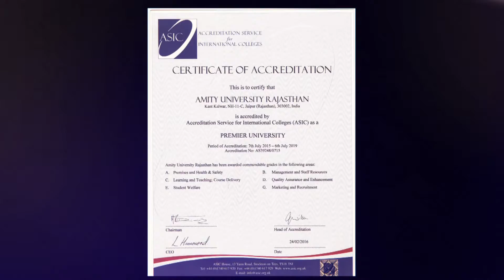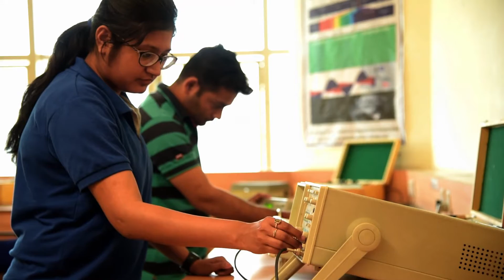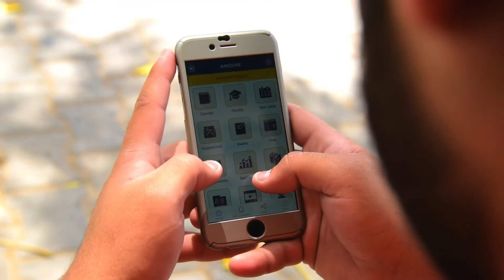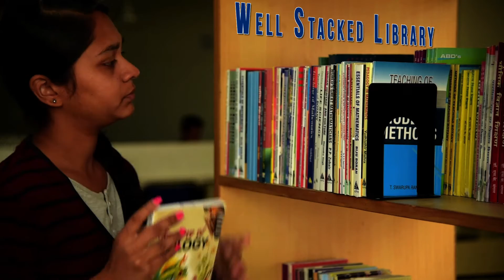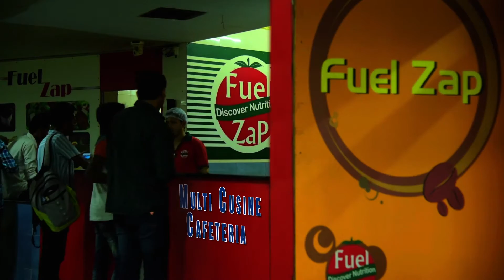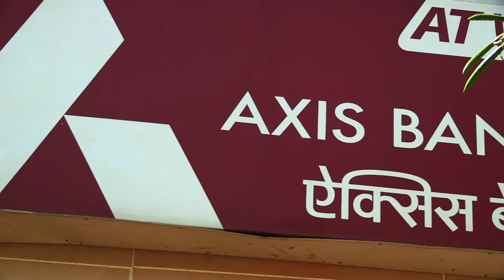Amity University Rajasthan Showreel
AUR Corporate Film